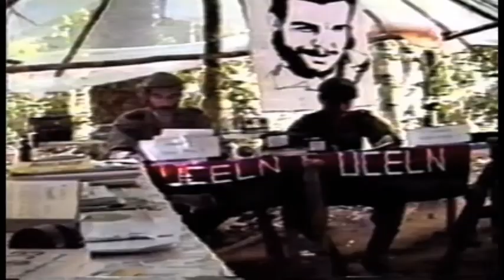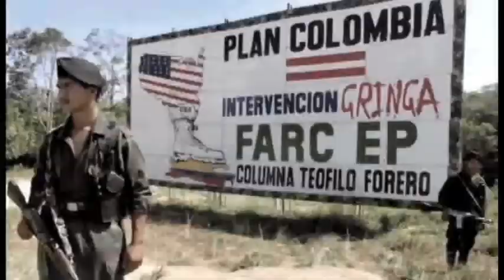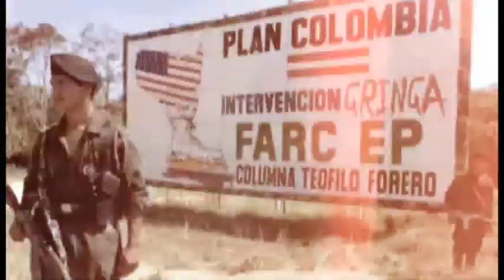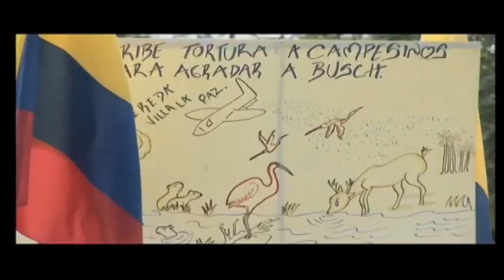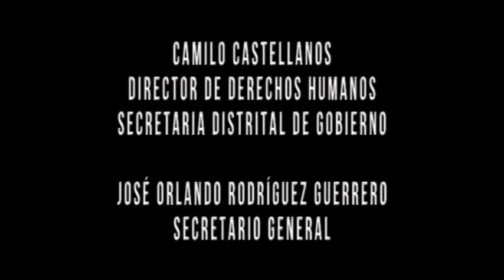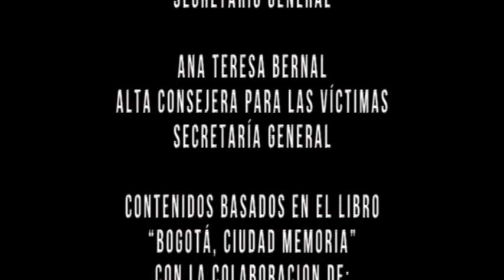05 Los derechos de millones de víctimas